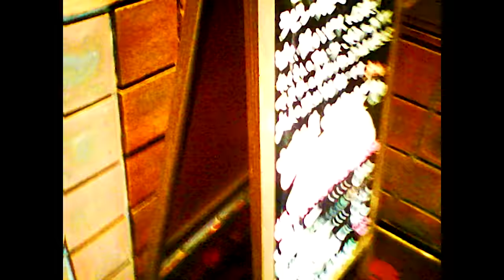松尾太陽 「The Brand New Way」 Music Video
作曲・堂島孝平×作詞・浅田信一による「The Brand New Way」Music Video

1st Mini Album: うたうたい

Video Crew
Director&Camera: 中田智子(SDR)
Assistant Director: 大杉みなみ(SDR)
Camera Assistant: 寺本篤史(SDR)
Hair&Make: 間篠美歩
Thanks to: コーヒーハウス ラビン